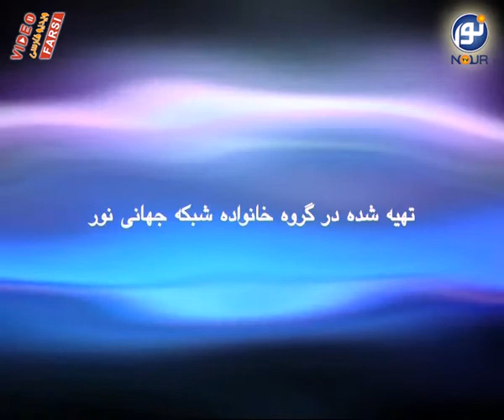گفتگوی خانواده - دکتر محمد جواد ناطق پور - بخش 70